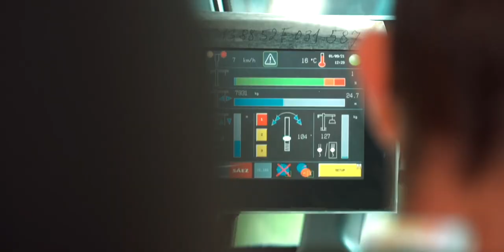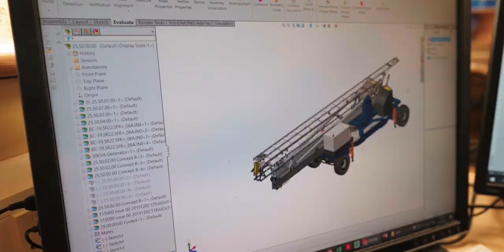Mantis Cranes Corporate Video 2022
🎥 The wait is over! Mantis Cranes are delighted to release our new Corporate Video today.
Take a look at the video to see some great footage taken at our workshops and on some of the Mantis Cranes sites, when even the weather co-operated. ☀️
Big “Thank You” to all the Mantis Cranes clients and staff who helped make it happen and for the laughs along the way. 👏
We think it captures what Mantis Cranes is all about.  ☺️ We hope you do too!